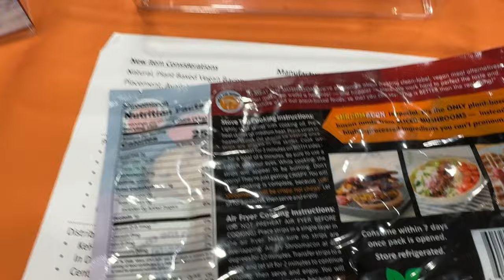Fancy Food Show 2024: 6 specialty foods for grilling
Check out the specialty foods that are either grilled, smoked or perfect for BBQ that were on display at the Fancy Food Show 2024.

About Girls Can Grill:
Champion pitmaster Christie Vanover is the girl behind one of America’s top BBQ websites GirlsCanGrill.com. The site, which was launched in 2015, includes hundreds of recipes for your charcoal, pellet, gas or electric grill or smoker along with thousands of BBQ tips that will make you crush it behind the grill. Christie has won multiple BBQ championships and competed on Food Network’s BBQ Brawl.